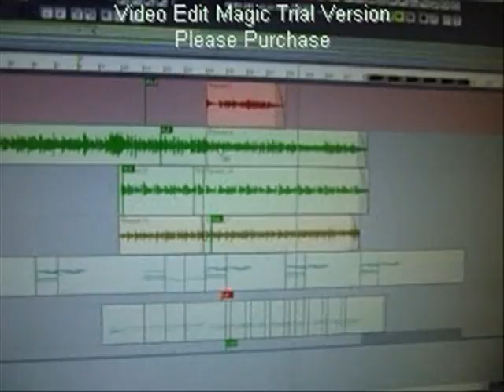Soundtrack to a picture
Sometimes you need to do more than clicking the "Like" button under the picture.